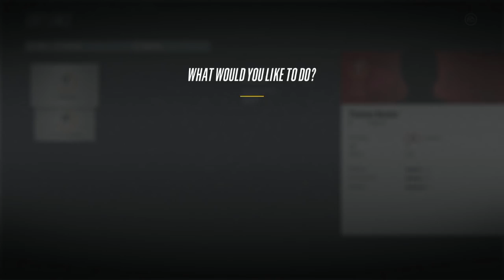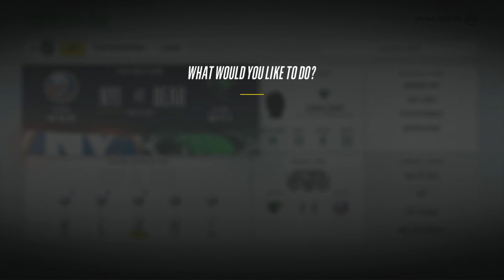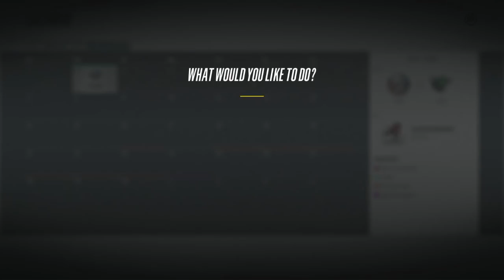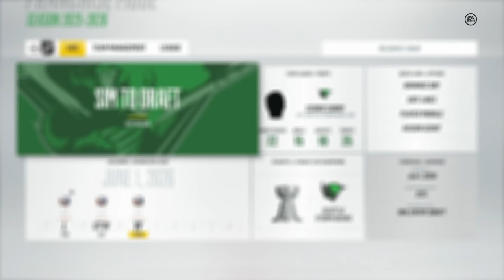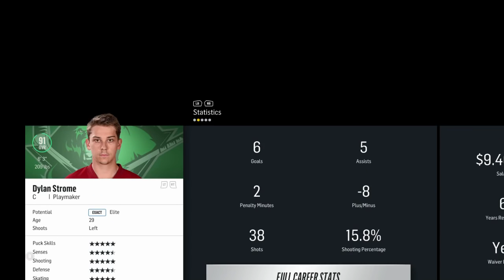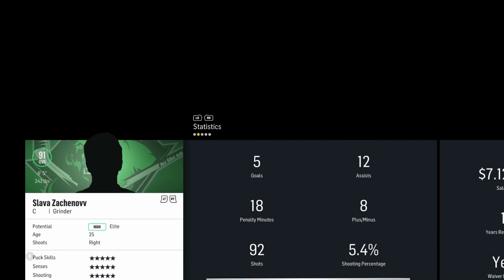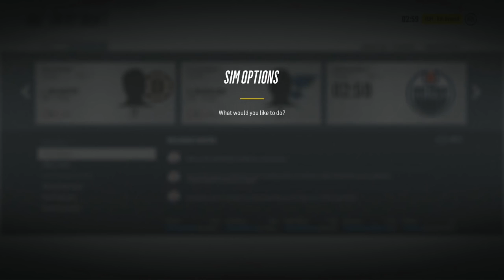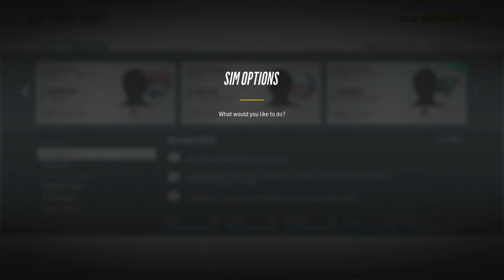NHL 18: Seattle Franchise Mode #37 'CUP FINALS. BIG MAC INJURY!'